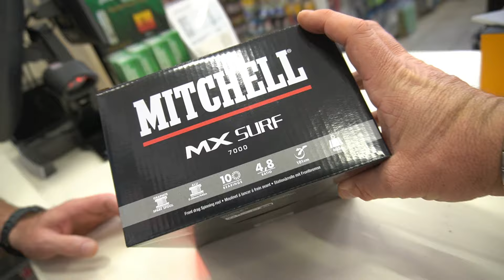ABU GARCIA a 300 EURO e fa i RUMORI! Novità pesca sportiva Ottobre 2024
Ma è possibile pagare un mulinello 300 euro e fa anche i rumori?

✔ Supporta il canale e le nostre avventure di pesca con una piccola donazione! 🎣 Ogni contributo ci aiuta a creare contenuti sempre migliori. Grazie di cuore!